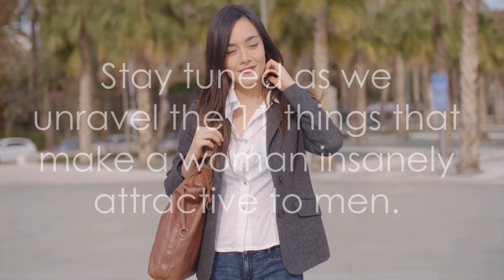11 Things That Make a Woman Insanely Attractive to Men (Psychology)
11 Things That Make a Woman Insanely Attractive to Men (Psychology)

In this intriguing video, we dive deep into the fascinating topic of what makes women irresistibly attractive to men. Backed by scientific studies and expert opinions, we uncover the psychological traits that have been found to have a powerful impact. From confidence and intelligence to kindness and sense of humor, we explore the qualities that make men weak in the knees. Join us on this enlightening journey and gain a deeper understanding of what truly grabs men's attention.

Hopefully always given health 👍